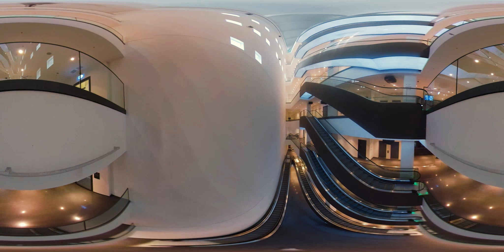Flug durchs U